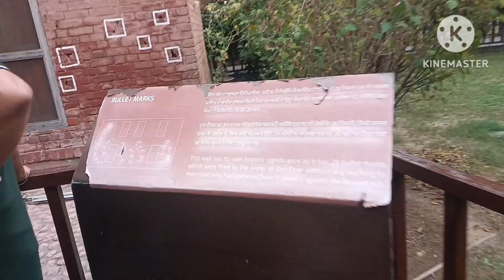Jallianwala Bagh Amritsar ll ఇప్పుడు ఎలా ఉంది ll mahikavlogs 2024